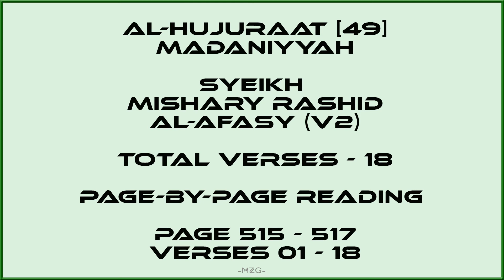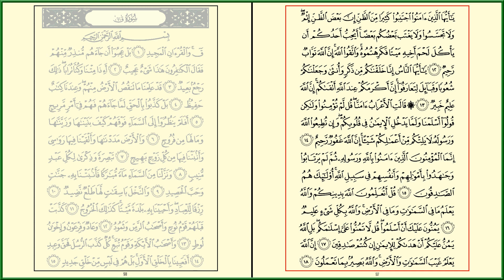AL-HUJURAAT [49] V2 - MISHARY RASHID - FULL SURAH - PAGE 515 - 517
Al-Hujuraat [49] V2 -  Syeikh Mishary Rashid Al Afasy - Al Quran Version Medina - Every Page - 15 lines per page - Page 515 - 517